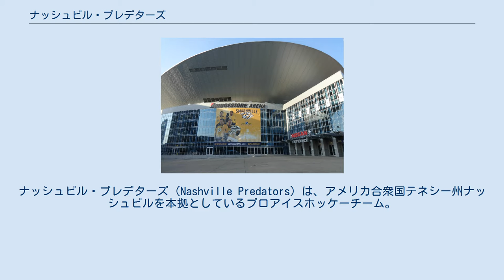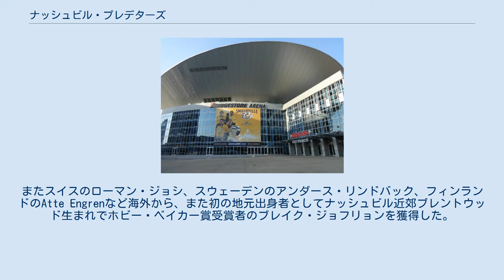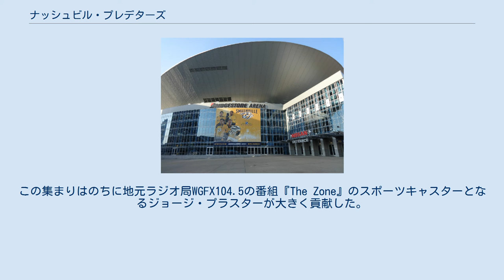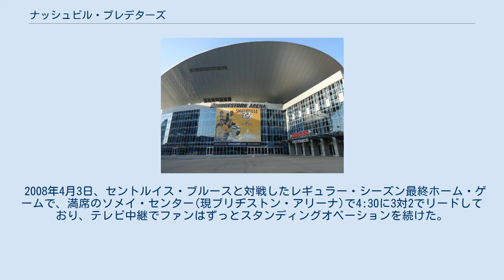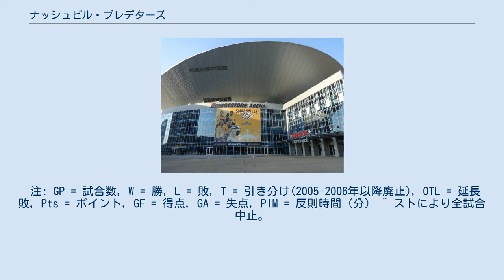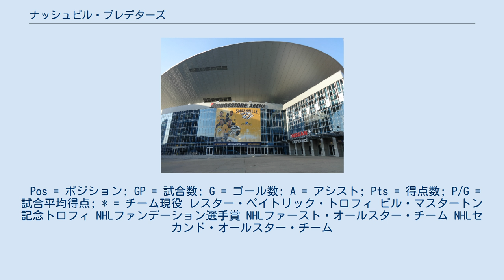ナッシュビル・プレデターズ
ナッシュビル・プレデターズ（Nashville Predators）は、アメリカ合衆国テネシー州ナッシュビルを本拠としているプロアイスホッケーチーム。
ナショナルホッケーリーグ（NHL）ウェスタン・カンファレンス・セントラル・ディビジョンに所属している。
 1995年終盤、ニュージャージー・デビルスがナッシュビル・アリーナ(現ブリヂストン・アリーナ)に移転するという噂が流れ始めた。
ナッシュビルは移転してくるチームに2千万ドルを提示し、デビルスはニュージャージー州とのリースを終了しようとしたが結局ニュージャージー州に留まることになった。
 デビルス獲得失敗後、NHL理事ゲイリー・ベットマンはナッシュビルが拡張の候補地に挙がるだろうと記した。
ホッケーの代わりにNBAのサクラメント・キングスを獲得しようとしたが失敗し、1996年にアリーナが開業した。
 1997年1月、ウィスコンシン州の実業家クレイグ・レイポルド率いる一団がNHL拡張に関して公式発表を行なった。
ベットマンとNHL職員がナッシュビルのアリーナを訪れた際、何千もの人々がアリーナ前の広場で出迎えた。
6月、NHLはオハイオ州コロンバス(コロンバス・ブルージャケッツ)、ジョージア州アトランタ(アトランタ・スラッシャーズ)、ミネソタ州ミネアポリス・セントポール都市圏(ミネソタ・ワイルド)そしてナッシュビルに拡張する決定を下した。
NHLは1998年3月31日までに1万2千枚のシーズン・チケットを売ることを条件に、ナッシュビルのチームの試合を1998年に開始する予定にした。
上記4都市中、アリーナが完成していたのはナッシュビルだけだったため最初に試合を開始した。
1ヶ月後、レイポルドはワシントン・キャピタルズの元ゼネラル・マネージャーであるデイヴィッド・ポイルをチームの初代ゼネラル・マネージャーに任命した。
8月6日、ポートランド・パイレーツのヘッド・コーチであったバリー・トロツがチームの初代ヘッド・コーチに任命され、ミッチ・コーンが初代ゴール・コーチに任命された。
 1997年9月25日、レイポルドとチームの会長ジャック・ディラーは記者会見でサーベルタイガー(スミロドン・フロリダナス)を基にした新しいロゴを発表した。
このロゴは、1971年にナッシュビルのダウンタウンでファースト・アメリカン国立銀行(現USBタワー)建設中にスミロドンの頭部の一部が発見されたことに由来する 。
 ロゴが発表された後、チーム名のファン投票が行われた。
75の候補から「アイス・タイガース」、「フュアリ」(猛威)、「アタック」の3つに絞られた。
レイポルドは特例で「プレデターズ」を追加した。
11月13日、レイポルドは記者会見において自分が挙げた候補が選ばれ、「ナッシュビル・プレデターズ」となることを発表した。
 ある時、初試合前にすでに移転する噂が流れ始めた。
レイポルドの計画によりカナダのアルバータ州エドモントンを拠点とするエドモントン・オイラーズがナッシュビルに移転し、プレデターズがテキサス州ヒューストンへ移転するという噂であった。
レイポルドはこの噂に対して「そんな機会はない」と一蹴した。
 NHL加盟の費用8千万ドルのうちナッシュビル市が31.50%を負担することとなった。
市がアリーナを操業することになり、約380万ドルを負担することになった。
人件費は1,500万ドルでNHL最安値となった。
 1998年10月10日、プレデターズはフロリダ・パンサーズとのホーム・ゲームで1対0で敗退した。
プレデターズ最初の5試合で完売したのはこの試合のみであった。
3日後の10月13日、カロライナ・ハリケーンズとの試合で3対2で初勝利をおさめた。
フォワードのアンドリュー・ブルネットが初ゴールを決めた。
 参戦1年目。
新チームの1年目の成績としてはNHL歴代3位に入る28勝をあげた(勝ち点63)。
28勝47敗7引分でウエスタン・カンファレンスで13チーム中12位であった。
 昨年度活躍したベテランらを放出して、若手主体のチームとして再び28勝をあげた(勝ち点70)。
前年とあまり変わらない28勝47敗7引分7シュートアウトだったが、カンファレンス13チーム中最下位となった。
2000年2月20日の対ニューヨーク・アイランダーズ戦においてプレデターズは3分38秒で4ゴールを決めた。
 この年はさいたまスーパーアリーナでの対ピッツバーグ・ペンギ...